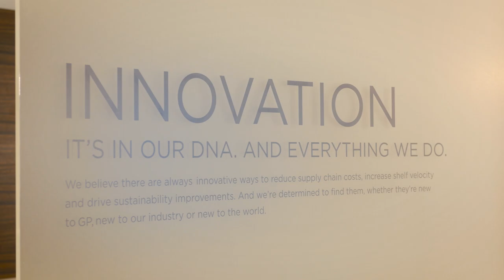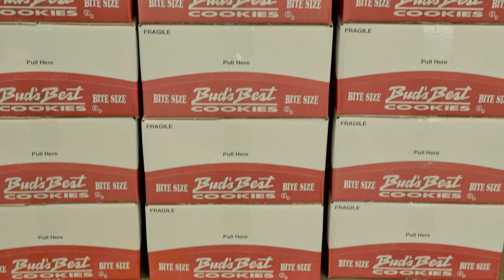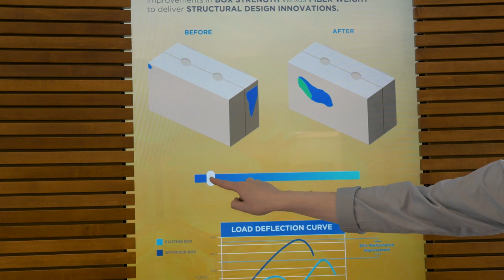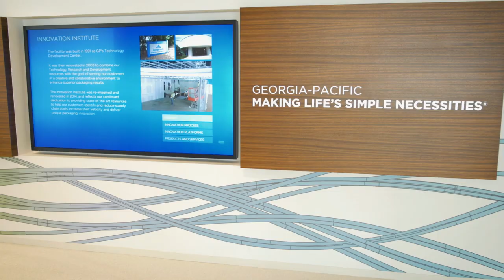Get to Know Georgia-Pacific’s Innovation Institute®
The Innovation Institute® is Georgia-Pacific Corrugated’s creative and collaborative environment dedicated to helping customers build their brands, improve their operations and optimize their packaging. We work together with our customers to provide packaging design and testing that gives a competitive edge in today’s market.